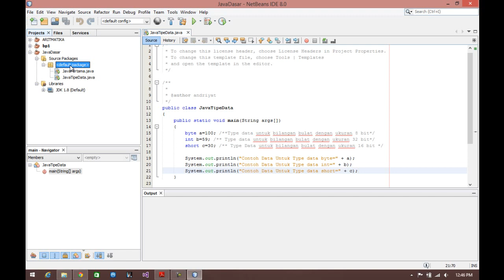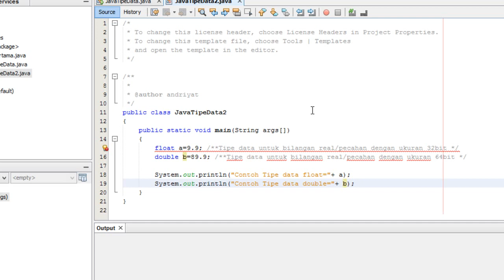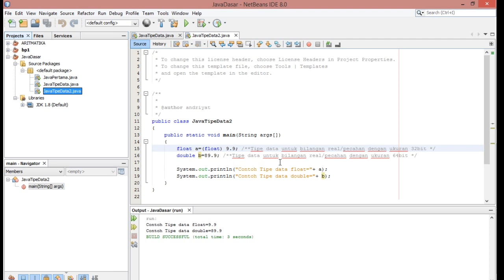JavaTipeData2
Pengenalan Tipe data untuk bilangan real/pecahan pada pemrograman java dengan menggunakan tools Netbeans 8. dengan platfoarm JDK 1.8. dengan output berbasis command line interface. untuk pemula